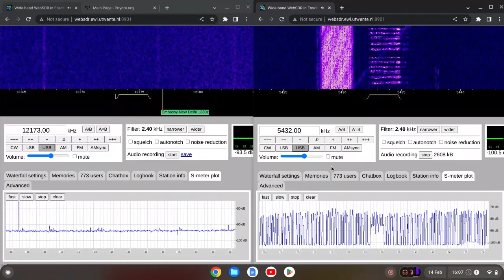E11 Oblique 14/02/2023 1605 UTC 5432kHz